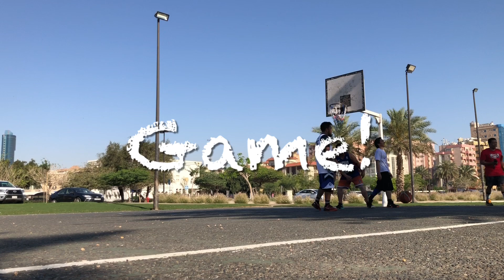Ep 781 FAHAHEEL SEASIDE COURT | 04.21.2023